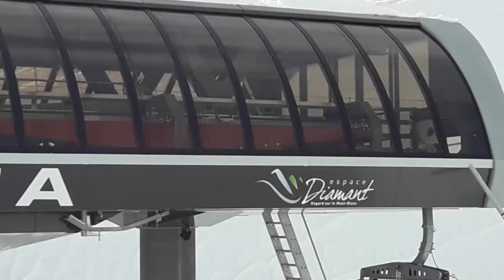DOPPELMAYR IN LES SAISIES (FR) [S3 E17]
Construit en 2014 par Doppelmayr, cet appareil est une extension du domaine des Saisies. Il dessert 4 pistes : la bleue de Droséra, les rouges de la Cave et de Ruan ainsi que la noire du Plan.